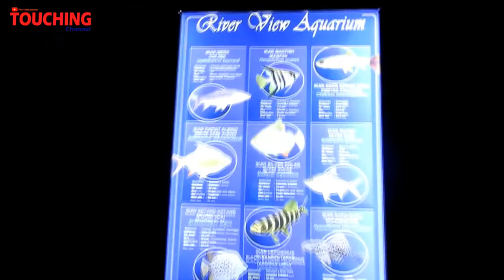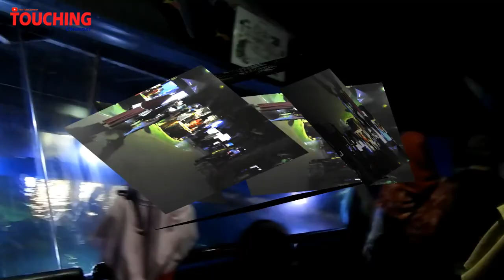DUNIA LAUT TAMAN IMPIAN ANCOL JAKARTA